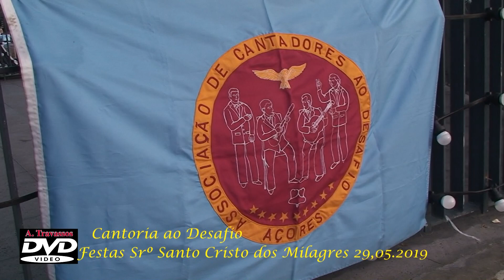ATV Capelas - Festas Sr. Santo Cristo dos Milagres Tiago Arruda e Paulo Miranda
ATV Capelas Cantoria ao Desafio Festas do Sr. Santo Cristo dos Milagres 1ª Cantoria Paulo Miranda e Tiago Arruda